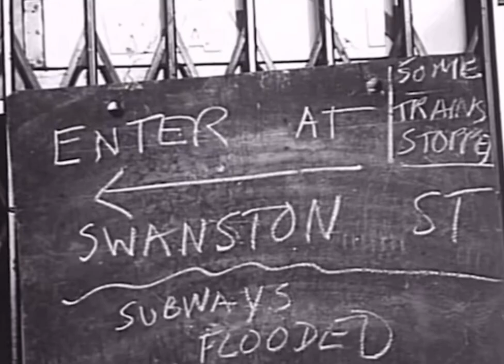God-Lobby Loyde+Melbourne’72 Footage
Lobby’s God track added after Leo Notarianni’s requested his great idea to go with footage. On would have been Lobby’s 80th birthday today. 18 May 1941 – 21 April 2007. Cheers Gezza